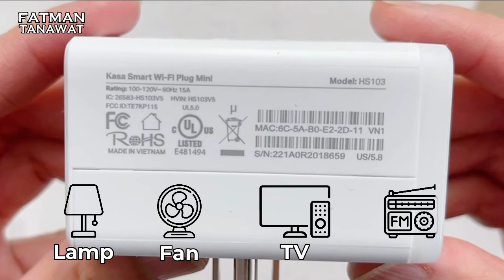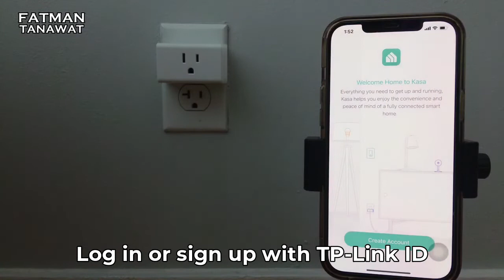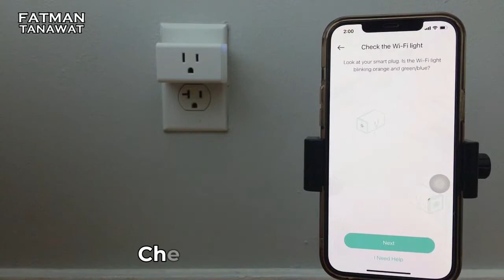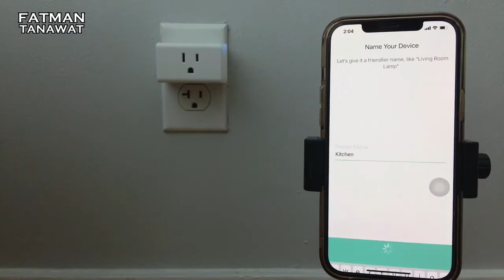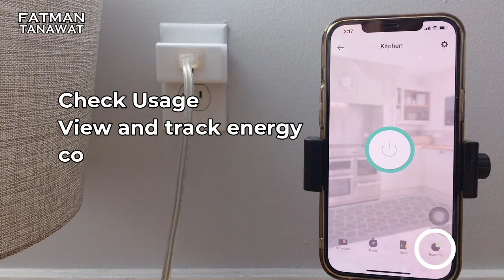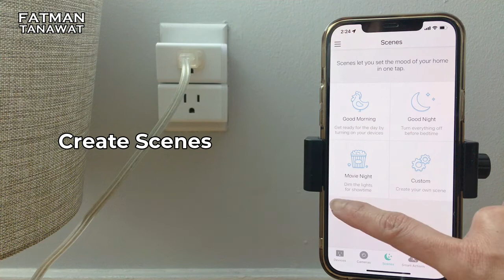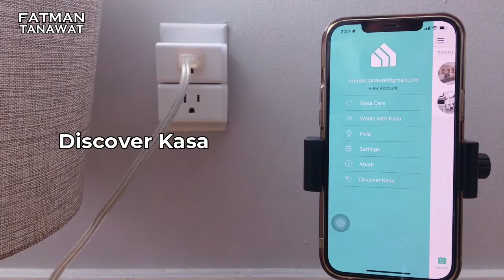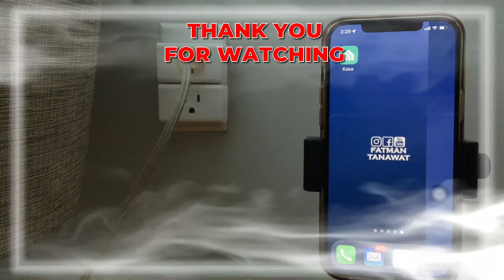TP-Link KASA Smart Wi Fi Plug Mini | What's in the box? | How to Set Up Smart Wi-Fi Plug | Unboxing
Unboxing Kasa Smart Plug HS103P2, Smart Home Wi-Fi Outlet Works with Alexa, Echo, Google Home & IFTTT, No Hub Required, Remote Control,15 Amp, UL Certified, 2-Pack White

00:00 Start
00:08 Unboxing
00:22 What's in the box
00:36 Device Specifications
01:25 Device Dimensions
02:12 Works with
02:17 Kasa Smart App
02:36 How to Set Up Smart Wi-Fi Plug Mini
02:48 How to Add Device
04:30 How to Set Schedules
05:04 How to Set Timer
05:34 How to Set Away Mode
05:54 How to Check Usage
06:05 How to Change Device Settings

Operation Mode: ON-OFF
Current Rating: 15 Amps
Operating Voltage: 120 Volts
Connector Type: Plug In
Brand: Kasa Smart
Switch Style: Push Button
Item Dimensions LxWxH: 2.62 x 1.5 x 1.5 inches
Mounting Type: Plug-In Mount
Contact Material: Metal

Voice Control: Add voice control to any outlet. Enjoy the hands-free convenience of controlling any home electronic appliances with your voice via Amazon Alexa or Google Assistant.
Control From Anywhere: Turn electronics on and off from anywhere with your smartphone using the Kasa app, whether you are at home, in the office or on vacation.
Scheduling: Use timer or countdown schedules set your smart plug to automatically turn on and off any home electronic appliances such as lamps, fan, humidifier, Christmas lights etc.
Easy Set Up and Use: 2.4GHz Wi-Fi connection required. Plug in, open the Kasa app, follow the simple instructions and enjoy.
Trusted and Reliable: Designed and developed in Silicon Valley, Kasa is trusted by over 4 million users and being the reader’s choice for PCMag 2020. UL certified for safety use.

FATMAN TANAWAT has made the unboxing video on the internet.